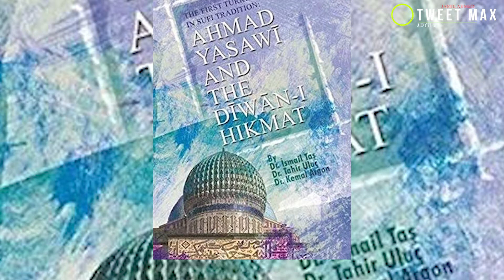Real History Of Khawaja Ahmed Yasawi | Mavera | Tweet Max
In this video we will discuss about Real History Of  Khawaja Ahmed Yasawi.
This video is about the history of Hace Ahmed Yesevi by TweetMax.

Much obliged and Credits to:
TRT